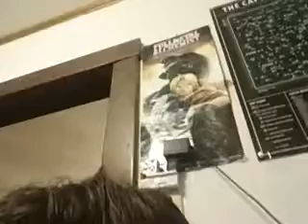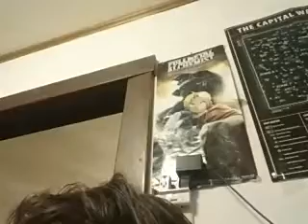Pop clouds strawberry candy E-liquid review